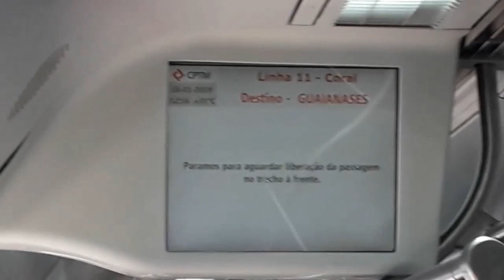TBT Série 7000 na Linha 11 Coral (2017 - 2019)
Série 7000:

Empresa: CAF
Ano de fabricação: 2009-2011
Ano de entrega: 2010
Estado atual: opera na Linha 9 Esmeralda (2010-atualmente), Linha 10 Turquesa (2019-atualmente) e Linha 12 Safira (2010-atualmente)
Linhas que operou: Linha 7 Rubi (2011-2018), Linha 8 Diamante (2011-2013) e Linha 11 Coral (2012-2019)